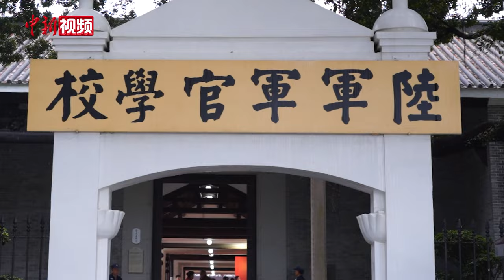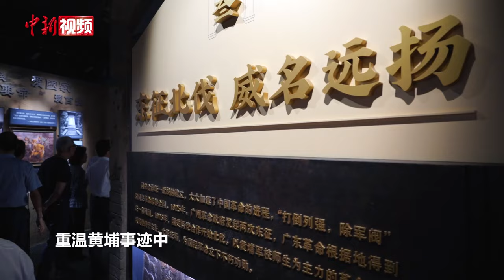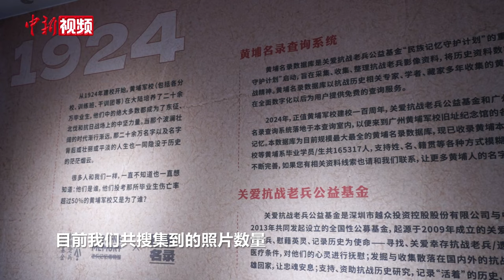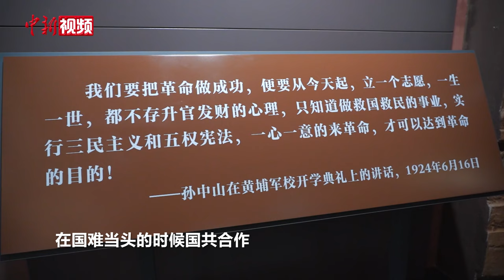黄埔老兵、后人共同纪念百年黄埔军校 冀传承黄埔精神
在中国共产党和苏联的积极支持和帮助下，孙中山先生于1924年创办黄埔军校。这所成立百年的军校是第一次国共合作的产物，更是两岸同胞共同的宝贵历史财富。6月16日，在建校百年当天，来自大陆和台湾的黄埔老兵及黄埔后人受邀来到黄埔军校旧址参与纪念活动。

在黄埔军校建校100周年之际，黄埔军校旧址纪念馆经过修缮后重新开馆。提升后重新亮相的校本部复原陈列，高度还原了黄埔军校校本部师生学习和训练的场景。全新策划布展的“国共合作的不朽丰碑——大革命中的黄埔军校（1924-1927）”校史展，以“历史实物+多媒体还原”的形式，呈现了国共合作时期的黄埔军校历史。在展出的展品中，我们看到了许多由黄埔后人捐献的藏品。

收录超过17万黄埔军校学员资料的“黄埔同学录查询室”数据库也在当天上线。现场有不少黄埔后人翻阅查询先辈的资料，当先辈的面孔出现在眼前，他们倍感欢欣与鼓舞。

黄埔军校培养和铸就了爱国、革命的黄埔精神。在中华民族生死存亡的关头，黄埔师生高举抗日救国的爱国主义大旗，和全国人民并肩作战，捍卫了中华民族的独立和尊严。时至今日，黄埔精神已成为中华民族伟大精神的重要组成部分。